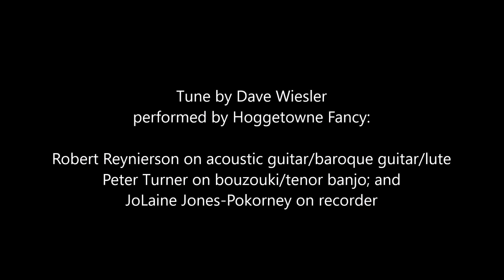Mr. Legge's Initiation • English Country Dance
Annette Merritt calls 'Mr. Legge's Initiation' to music performed by Hoggetowne Fancy.  Dance by Joseph Pimentel, tune by Dave Wiesler

Hoggetowne Fancy is:
 * JoLaine Jones-Pokorney on recorder

Gainesville, Florida on 2 September, 2024